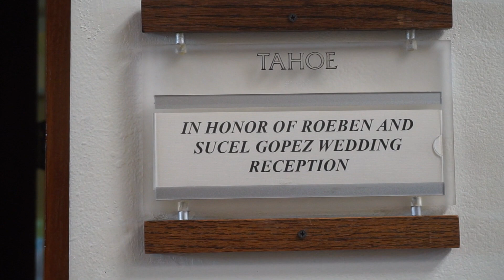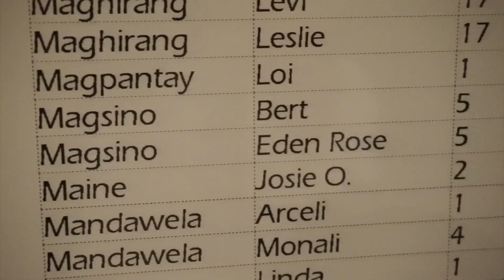Roeben & Sucel's Wedding September 2015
This video is Roeben & Sucel Wedding Day SEPTEMBER 2015